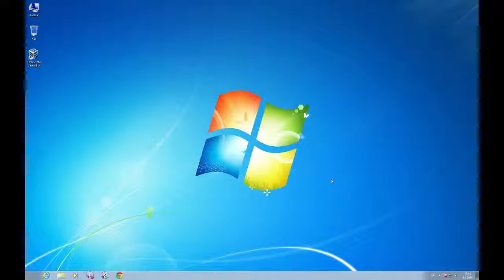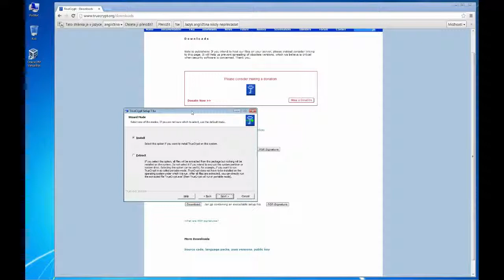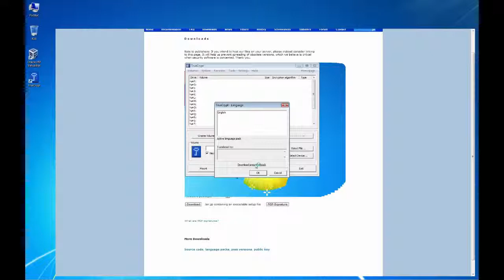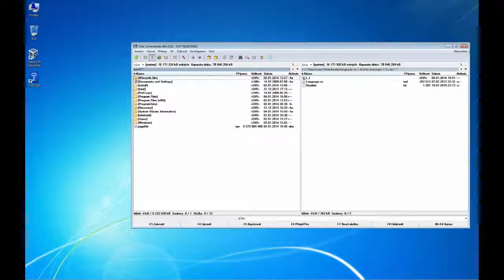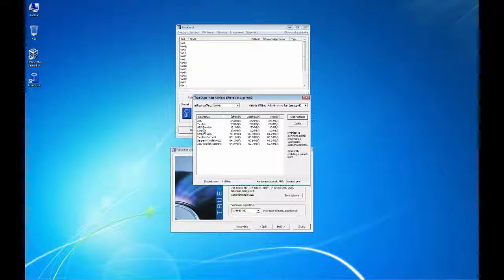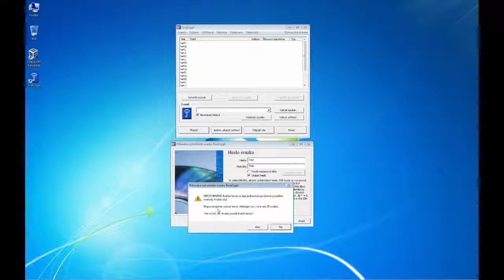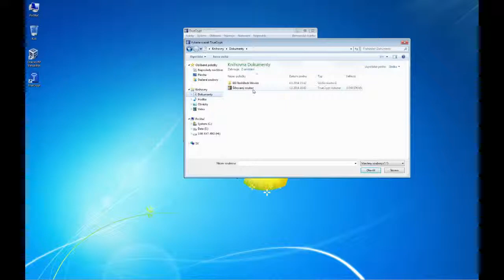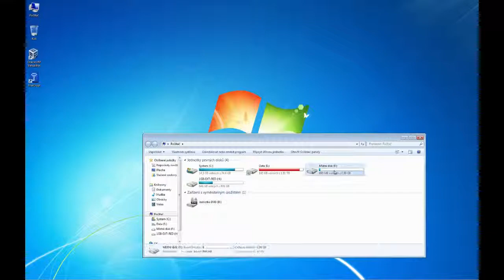POČÍTAČOVÉ SÍTĚ 5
Šifrování uživatelských dat pomocí opensource nástroje TrueCrypt